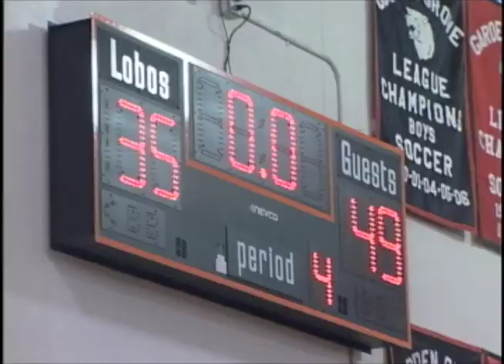Lady Lobos Playoff Hoops Highlights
Los Amigos girls basketball kicked off their post-season last week. The Lady Lobos ended the season undefeated in League with 10 wins. Thursday they welcomed the Glendora Tartans to their home floor. Garden Grove TV3 reporter Christian Hartnett has the highlights.